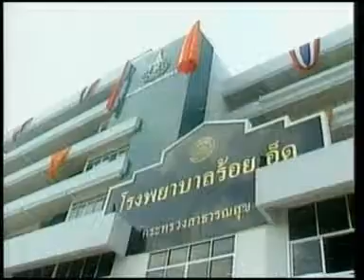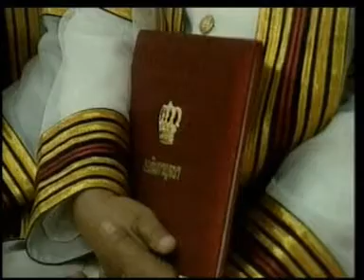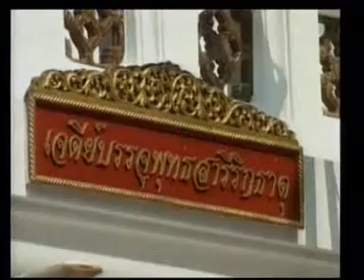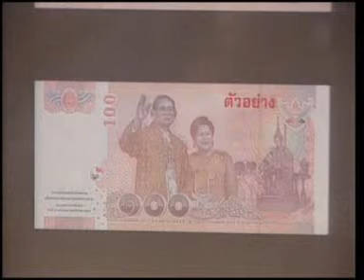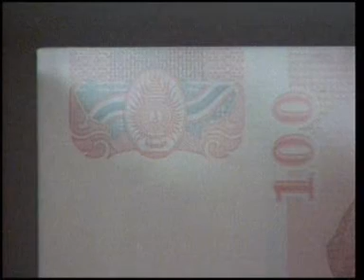27APR10 THAILAND's NEWS 3of6; PART3